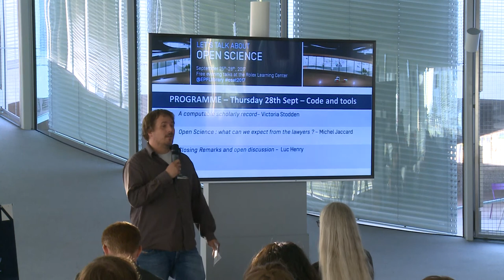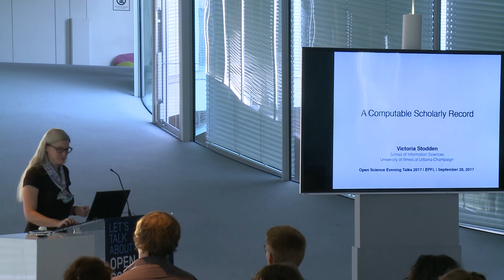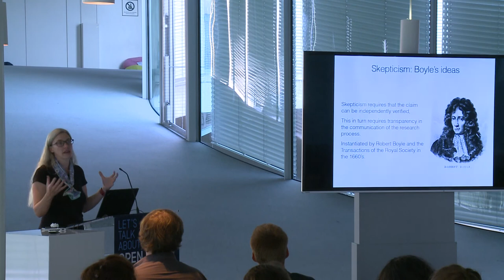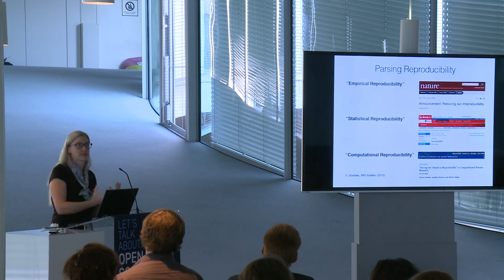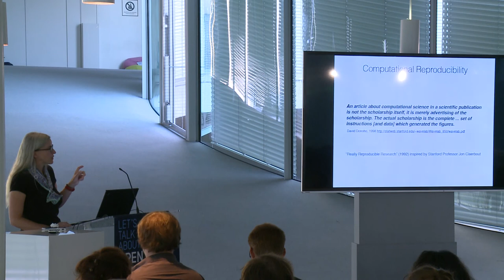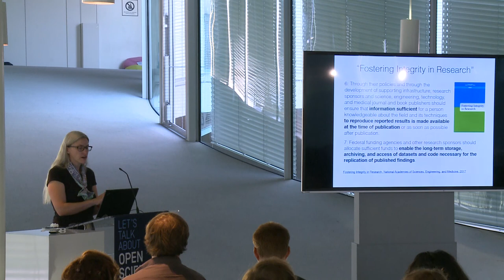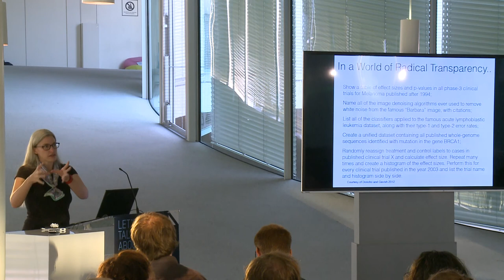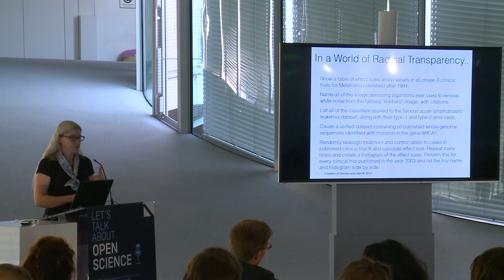Open Science: a computable scholarly record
Open Science Evening Talks 2017
September 25-28, 2017, EPFL Library
Rolex Learning Center, Lausanne

CODE AND TOOLS
"A computable scholarly record"
by Victoria Stodden

The use of data and computationally-enabled methods are now pervasive across the scholarly research enterprise. In this talk I will outline the nature of these changes and how they are affecting scholarly dissemination. I will discuss tools, policy, and other solutions that are moving the community toward a vision (or visions) of a computable scholarly record.

Introduction to Open Science Evening Talks 2017

"Open Science: state of play and perspective"

"An early career researcher's view on modern and Open Scholarship"

"The path-dependance of academic value creation : impact, infrastructure and innovation in academic publishing"

"Preprints in the life sciences"

"ScienceMatters - Publishing platform for single observations in science"

"Showing your working: a how to guide to reproducible research"

"Championing through action - innovative ways of engaging researchers with Open Science"

"Data Publishing: easy, comprehensive, with impact"

"How Open Science is changing the world, and how you can take part"

"Open Science: what can we expect from the lawyers?"

Conclusion of Open Science Evening Talks 2017

The EPFL Library team